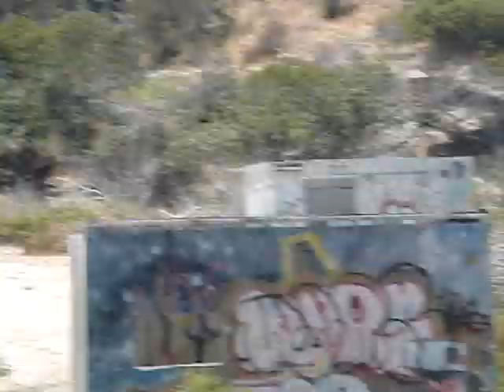Paintball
Into the village on CamPen 2007